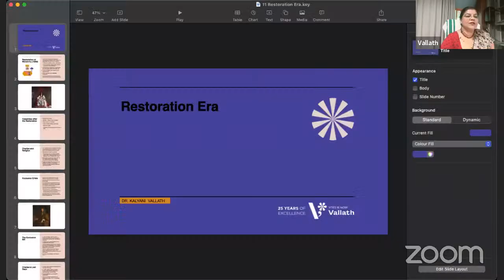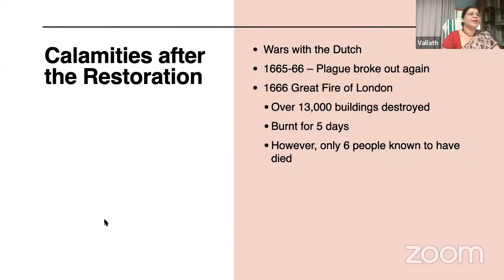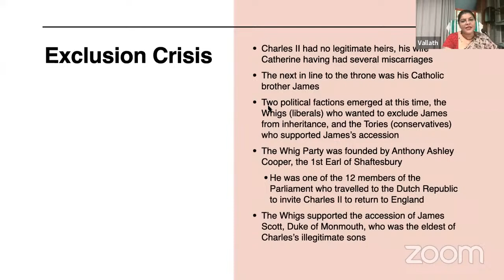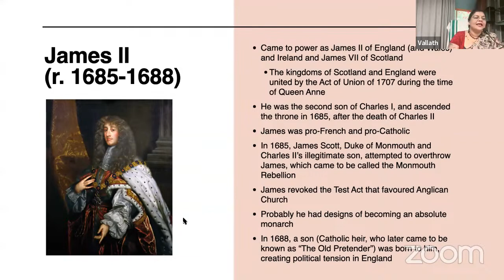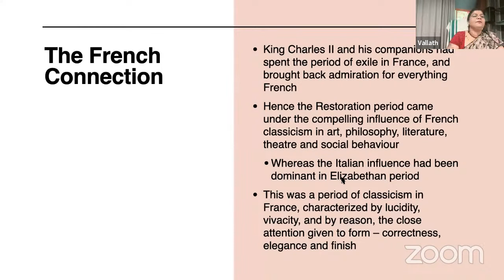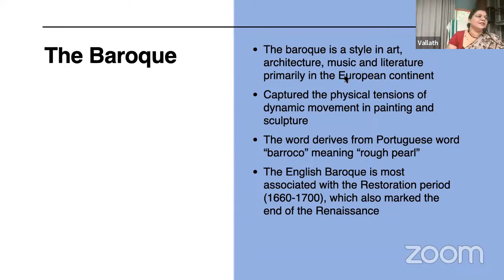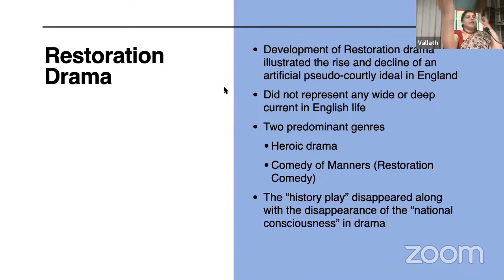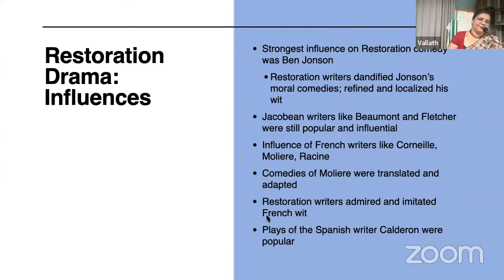Extended Online | BL Chapter 11 Restoration Period 1